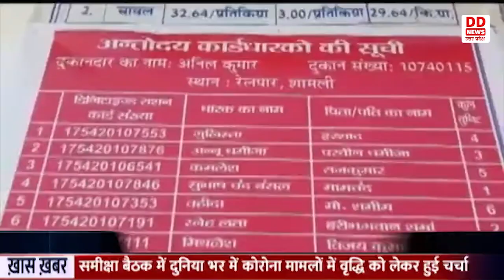Shamli में PM गरीब कल्याण अन्न योजना वरदान साबित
शामली जिले में प्रधानमंत्री गरीब कल्याण अन्न योजना वरदान साबित हो रही है। जिला पूर्ति अधिकारी राजेश कुमार सोनी ने बताया कि प्रधानमंत्री गरीब कल्याण अन्न योजना के तहत 22 दिसंबर से अंत्योदय एवं पात्र गृहस्थी के लाभार्थियों को निःशुल्क खाद्यान्न का वितरण शुरू किया गया है। योजना के तहत अंत्योदय एवं पात्र गृहस्थी लाभार्थियों को पांच किग्रा चावल प्रति यूनिट निःशुल्क वितरण 31 दिसंबर तक किया जाएगा। शामली जिले में कुल 2 लाख 22 हजार 495 कार्ड धारक हैं। पीएम गरीब अन्न कल्याण योजना से गरीबों में खुशी का माहौल है, लाभार्थी प्रधानमंत्री नरेंद्र मोदी का आभार व धन्यवाद व्यक्त कर रहे है।